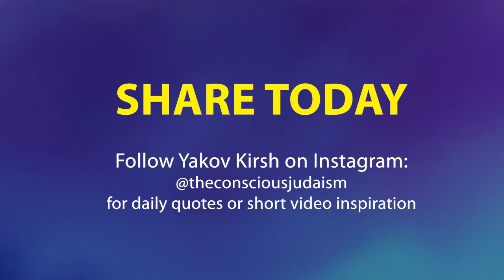The potential of life is hidden in the Torah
Watch the entire lecture | Conscious in Nature EP19 : Life's potential perfection allows us to connect to the creator

YAKOV'S BACKGROUND
With the premise that the wisdom of the Torah can solve the mystery of the human existence in this elusive reality, Yakov Kirsh has dedicated himself to decipher the code. Using the Chasidic wisdom, revealed by the Baal Shem Tov, Yakov started gathering the fragments of the puzzle. Yakov found a particular lucidity in the writings of the 19th century Chasidic master Reb Tzodok HaCohen of Lublin (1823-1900). Yakov immersed himself in the writings of Reb Tzodok, reviewing all the available writings numerous times. He also collected excerpts from his writings, which he found were aiming to explain the core meaning and purpose of life. After acquiring a strong foundation and structure from these writings, he continued to involve himself with additional works that aim to unravel the mystery of our experience. Included are, Sefer Yetzira and its commentaries, Sefer HaBohir, Sefer HaKuna, Sefer HaTmuna, The Zohar, as well as the writings of The Arizal. Drawing from the reliable wellsprings of wisdom from those great masters, he attained a deeper perspective on the nature of our existence and reality as a whole. He is also blessed with an uncanny ability to transmit of his wisdom to others in a distinctly coherent and unambiguous fashion.
In Yakov's teachings to others, he places an emphasis on turning one's perspective inwards to recognize that the answers to all important questions are hiding in plain sight to one who properly analyzes the true nature of his existence.